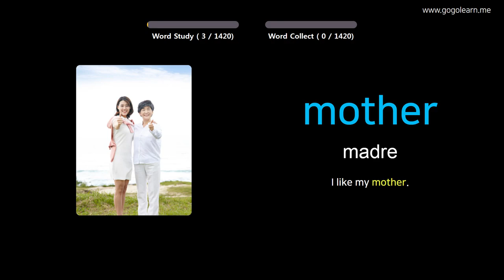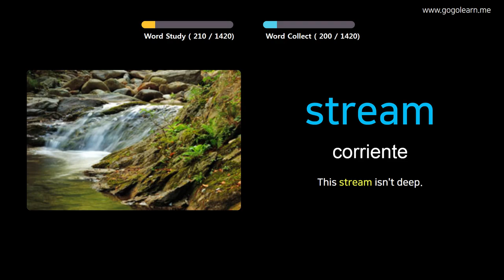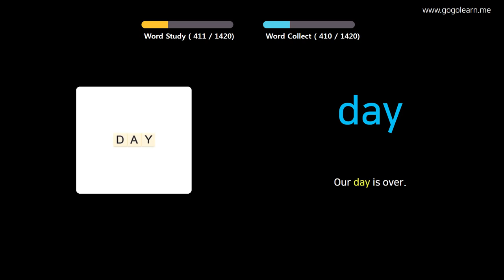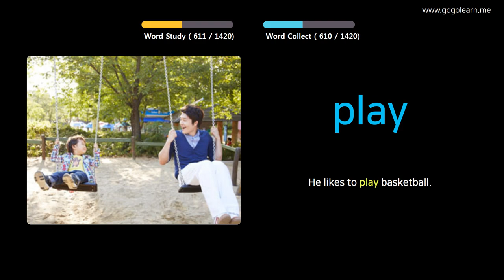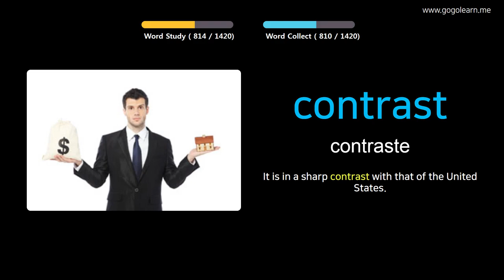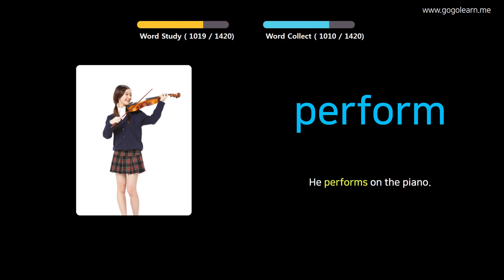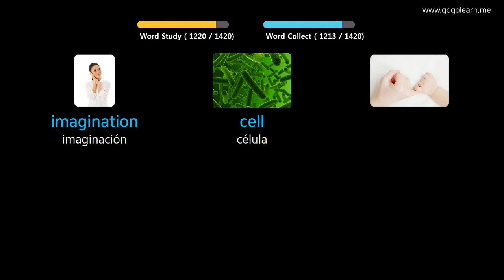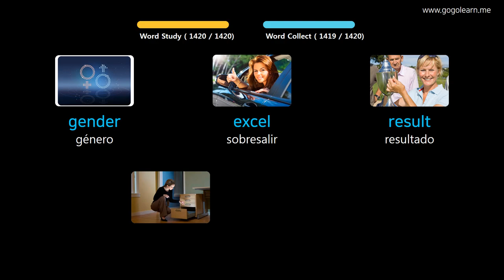Aprender Inglés A Través De Imágenes |Vocabulario Inglés Basic | Golearn